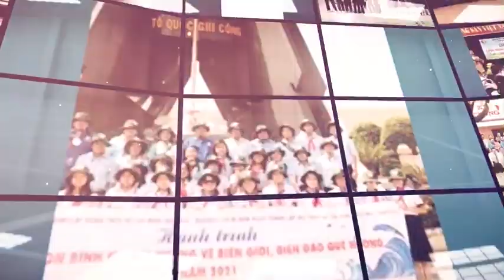GIỚI THIỆU TRƯỜNG THCS VĨNH LỘC A, BÌNH CHÁNH, HỒ CHÍ MINH